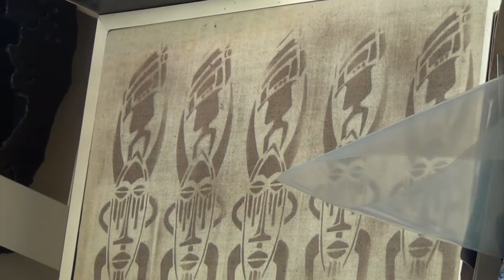A Moment of Gantalism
The start of a new YouTube series 3 1/2 Minutes. I go and gather a segment of time from the artist. Up close and personal 3 1/2 minutes. Thank you to the genius of Jerry Gant.